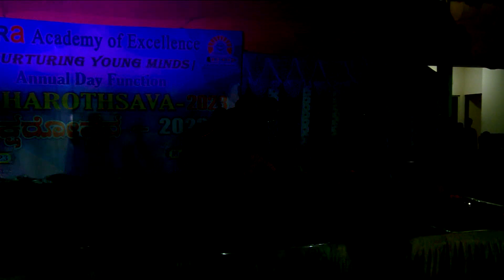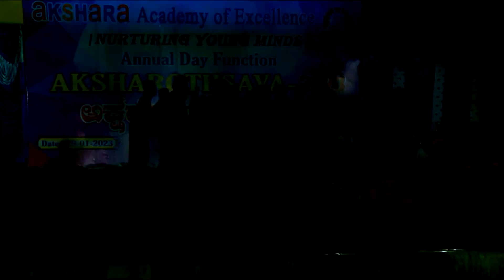AKSHAROTSAVA 2022-23 WOMAN HARRASEMENT, SOCIAL AWARENESS PERFORMANCE BY OUR CHILDREN